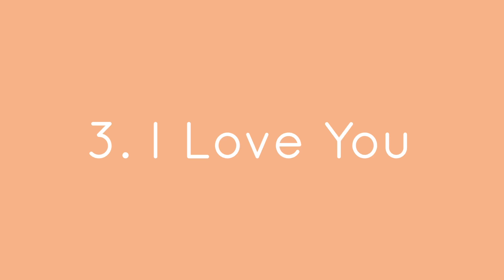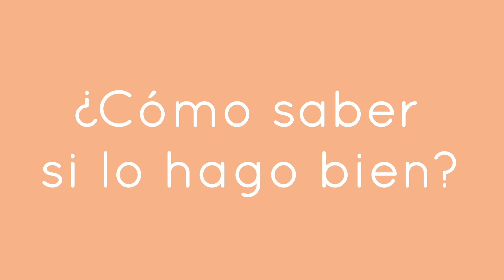Cómo ELIMINAR GASES recién nacido -👩🏻‍🍼👶🏻 MASAJE para aliviar los cólicos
Bienvenidos y bienvenidas un día más a nuestro canal!

INDICE:

00:00 Bienvenida
00:48 ¿Qué son los cólicos del lactante?
02:56 Preparando el masaje
07:50 1. Oleadas en el abdomen
08:38 2. Sol y luna
10:06 I LOVE U
14:40 ¿Cómo saber si lo hago bien?

Hoy en ESPACIO MATERNA te queremos mostrar las dudas más frecuentes sobre los cólicos del lactante.

¿notas que tu bebé tiene la barriga dura? ¿tiene un llanto inconsolable? Quizás tenga los famosos cólicos del lactante.

En este vídeo queremos contarte qué soy y cómo se producen, pero sobre todo, qué puedes hacer en casa para aliviarlos.

¿Qué hay que tener en cuenta?

Lo principal es saber que aunque logremos aliviar los colicos de nuestro bebé gracias a estos masajes, es importante conocer la causa para intentar poner remedio. Muchas veces se trata de un mal agarre del bebé, una postura incorrecta al comer o quizás alguna intolerancia. Por eso lo mejor es consultar con un especialista hasta encontrar cuál es la causa de esos molestos cólicos.

Esperemos que te sirva de ayuda y nos vemos en el próximo vídeo!!